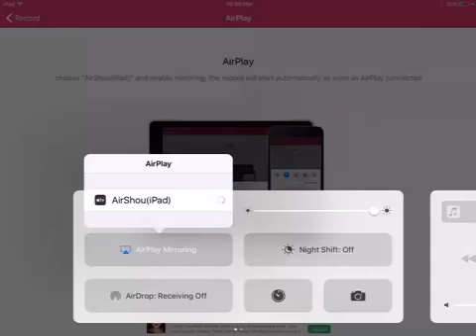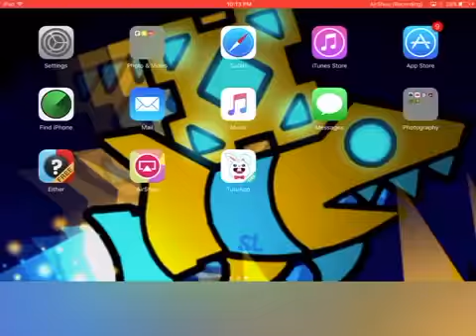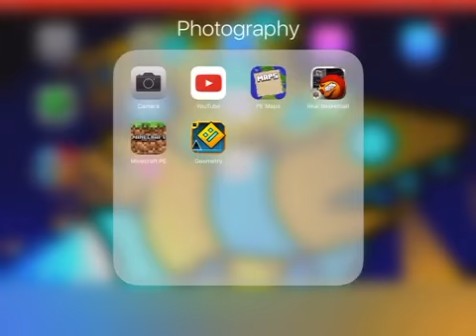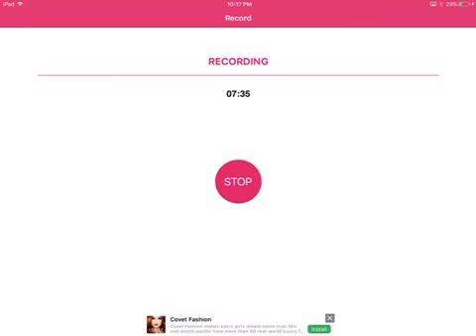FINGERDASH 100%ALL COINS!!!